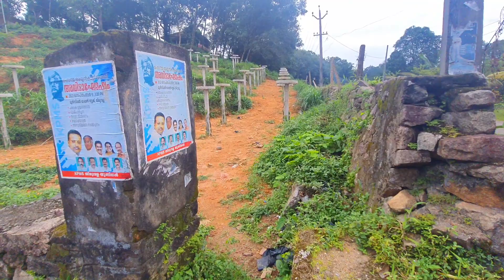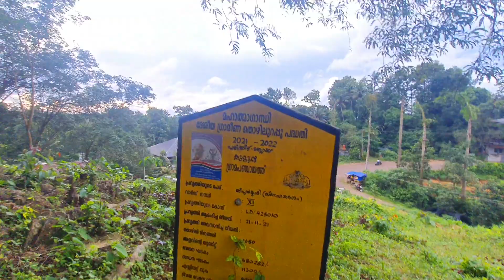എന്റെ നാട്ടിലും Dragon Fruit എത്തി🔥🔥 Dragon Fruit farming